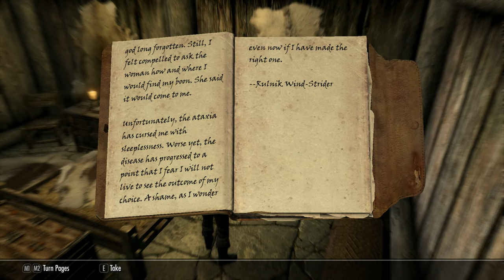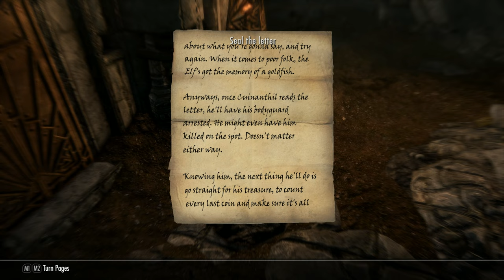Skyrim Creation Club Bittercup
Skyrim Creation Club Bittercup.  We are back with a really interesting mod that gives you three choices for three different quests and rewards, which will you choose?

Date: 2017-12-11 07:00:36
UTCWale